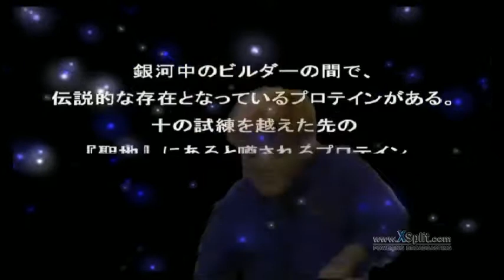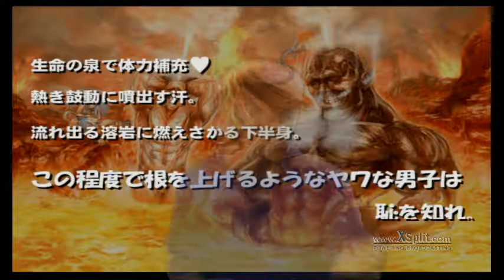Chou Aniki Cluster FUCKED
Song and Chicken dance it dwane!